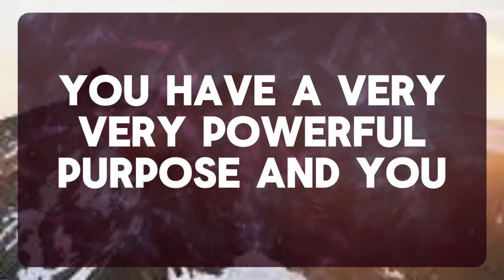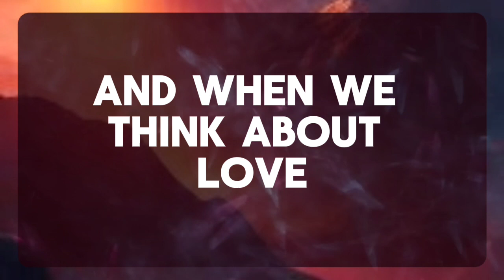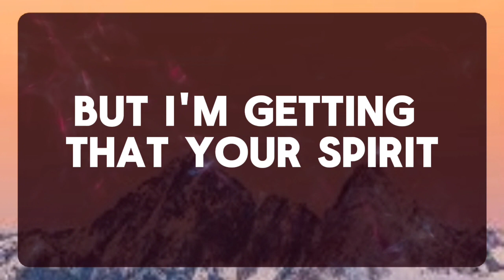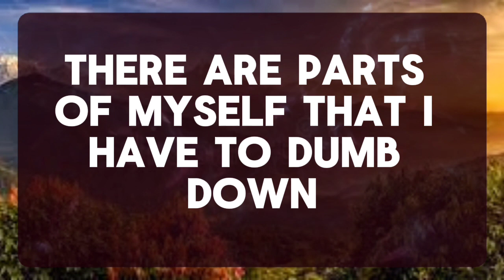💌 God Message: Why did they hurt you? All they wanted was...✝️ Angels Message 1111